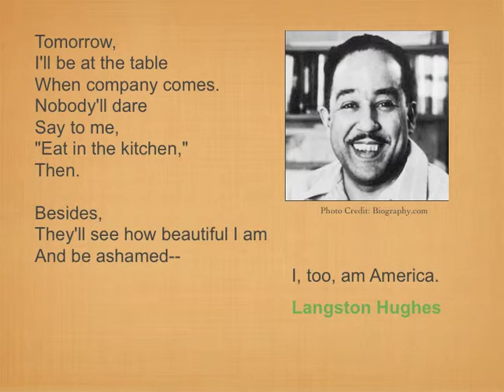Langston Hughes Movie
A poetry break to enjoy a few minutes of Langston Hughes.